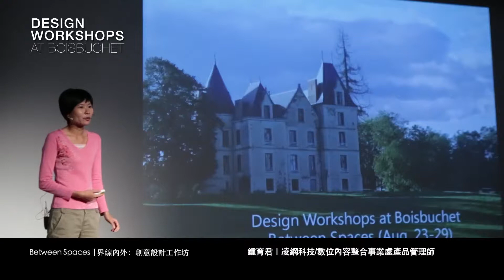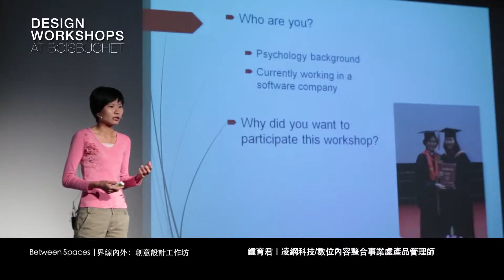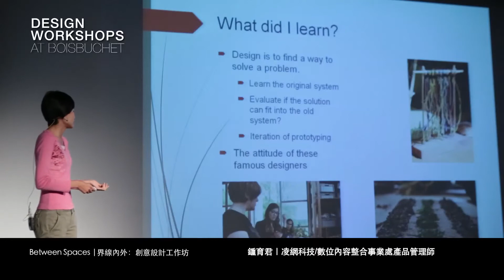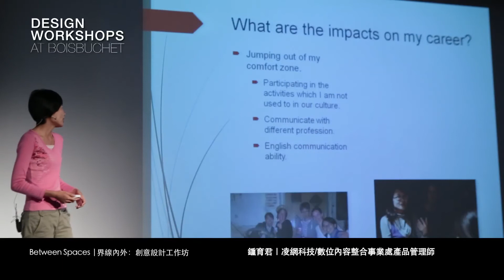【布瓦布榭暑期設計工作坊】2015成果發表會 鍾育君